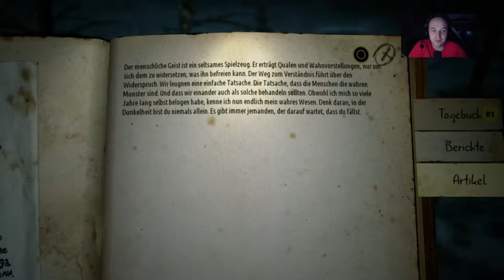Let’s Play Kholat {PS4} Gameplay + Facecam #6 Völlig Orientierungslos